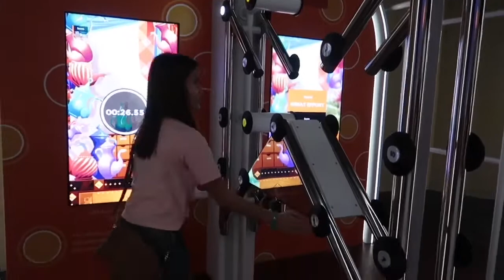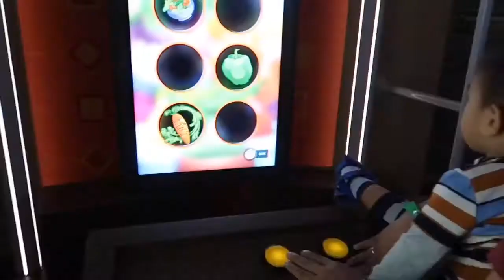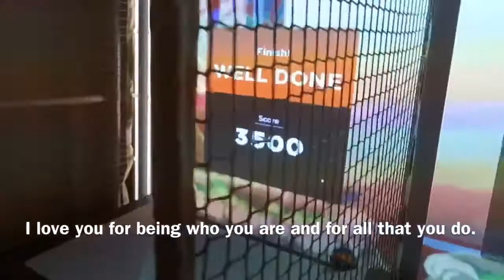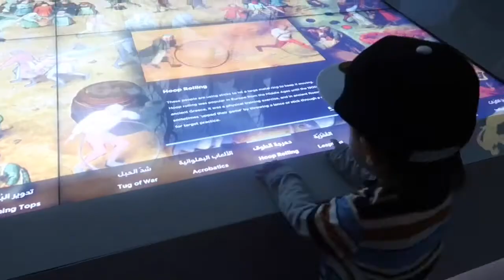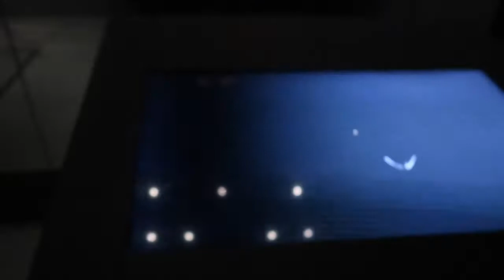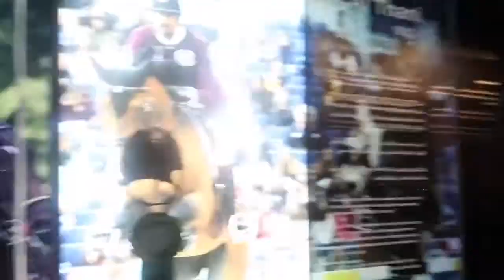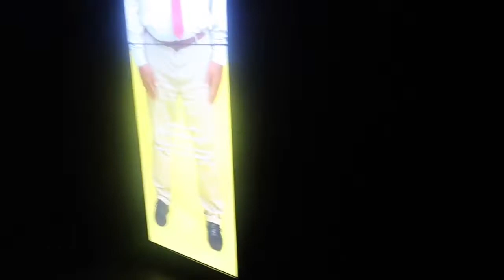321 Qatar Olympic and Sports Museum | Happy Father's Day Daddy! | First Father's Day together! Doha